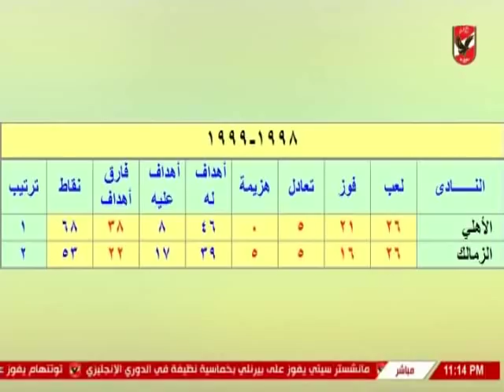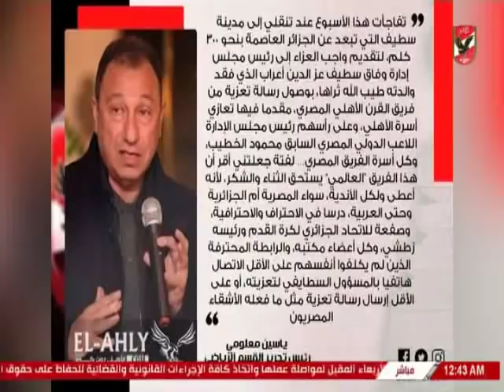حلقة ملعب الاهلى 20-10-2018